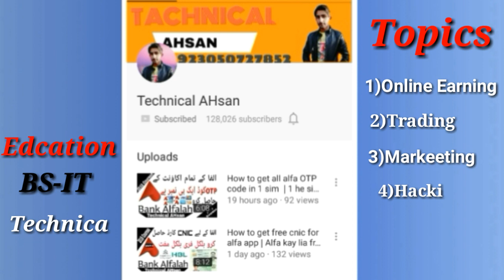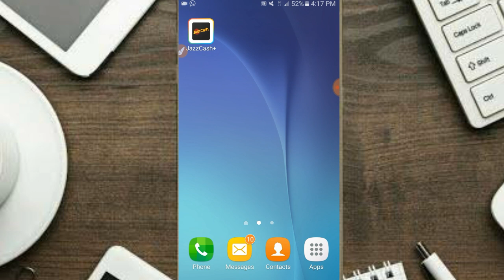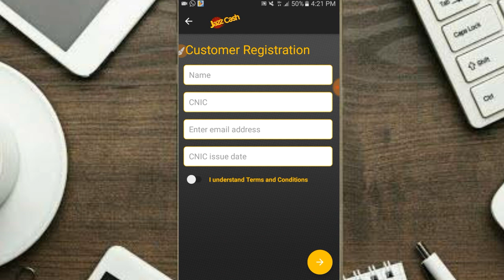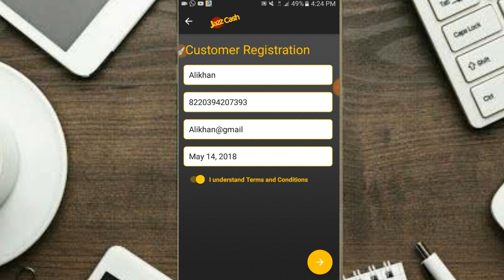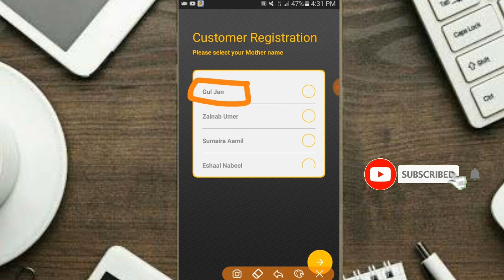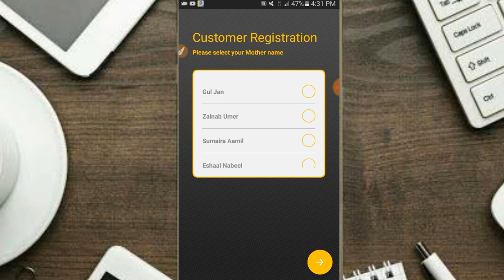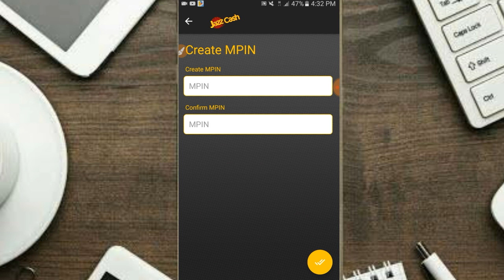How to create jazzcash account without CNIC picture | Jazzcash account without cnic pic | New trick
Step 1

Verify you have JazzCash
Mobile Account

Step 2

Input QuickPay profile details

Step 3

Verify and complete
QuickPay registration

JazzCash Mobile Account Number

CNIC

Type *
 Self Business

Address *

Area *

City *                         --Select City--
etc..

(GOOD LUCK)☺☺